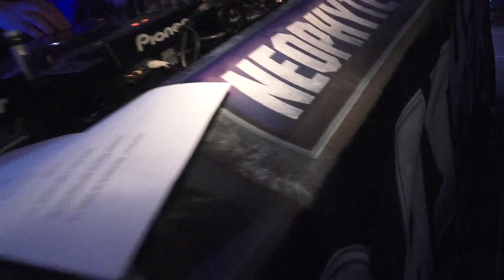Neophyte Records Trasher Tour - RIO-1 Cruise Boat (RUS) (Aftermovie)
Official Aftermovie of the Neophyte Records Trasher Tour at the RIO-1 Cruise Boat, Moscow (RUS)